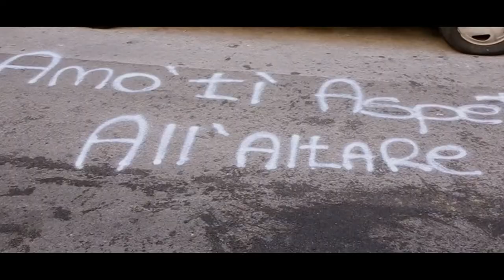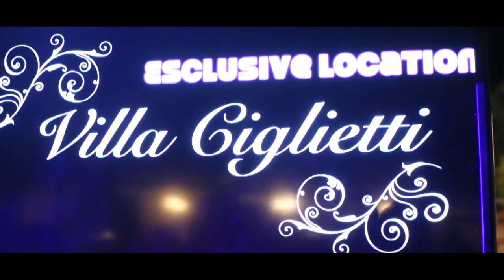trailer veronica e benny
montaggio dinamico